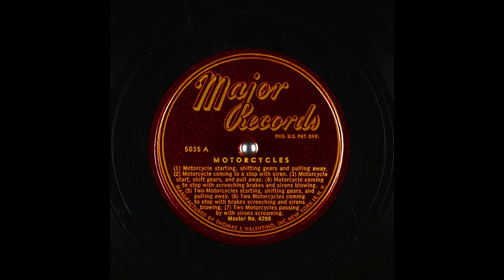Archival Motorcycle Sound Effects From Major Records (7K Subscribers Special)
(1) Motorcycle starting, shifting gears and pulling away.; (2) Motorcycle coming to a stop with siren.; (3) Motorcycle start, shift gears, and pull away.; (4) Motorcycle coming to stop with screeching brakes and sirens blowing.; (5) Two Motorcycles starting, shifting gears, and pulling away.; (6) Two Motorcycles coming to stop with brakes.; (7) Two Motorcycles passing by with sirens screaming. I Had Obtained This Battered Signature Copy Of This Record From My Grandfather.

Matrix number: E1QB13695-2
Other IDs from the record include: Master No. 4298